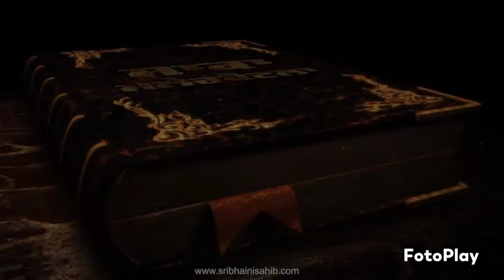SAAKHI 1011 | SRI SATGURU JAGJIT SINGH JI sribhainisahib updesh namdharisikh kukamovement #